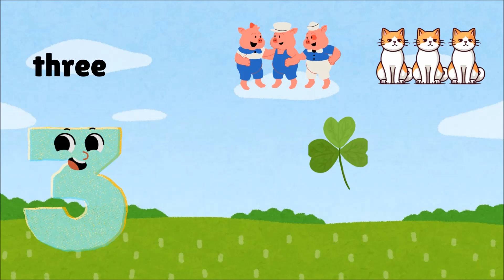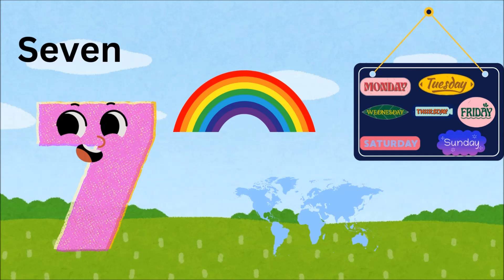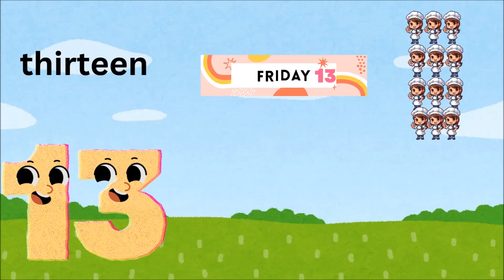Fun Learning Numbers Kids Video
Welcome to the Fun Learning Numbers Kids Video! Join us on an exciting adventure as we explore numbers 1 to 20 through colourful animations. Perfect for kids who love to learn and play! Let's count together and discover the magic of numbers!